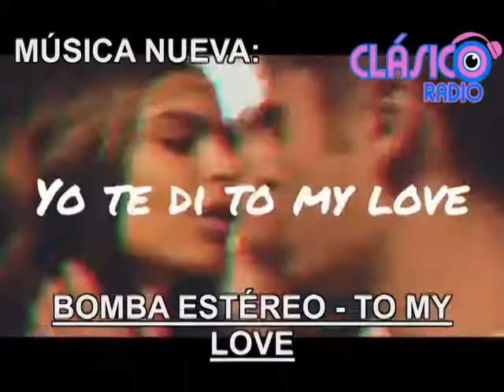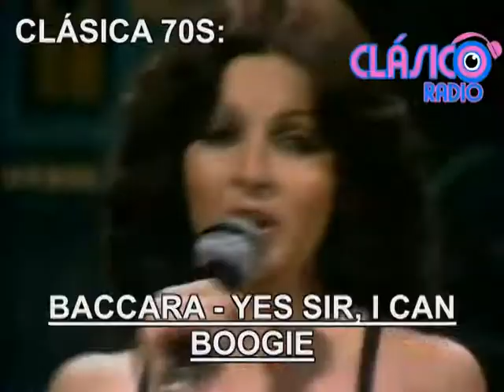MÚSICA NUEVA ABRIL 2018 EN CLÁSICO RADIO PRESENTADA POR STEVE AOKI Y DADDY YANKEE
En CLÁSICO RADIO. tocamos lo mejor de los 70s,80s,90s y 2000 en inglés y en español, pero también tenemos la música nueva que más te gusta. Checa las novedades del mes de Abril y pídelas completas con tus locutores favoritos